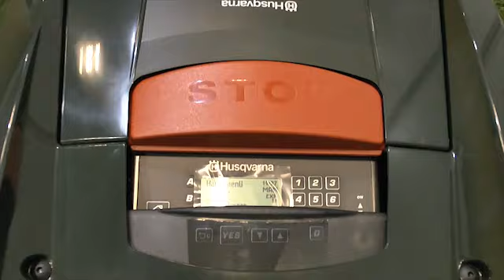Vernissage Make yourself at home 2012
Kunsthalle FAUST e.V. 2012